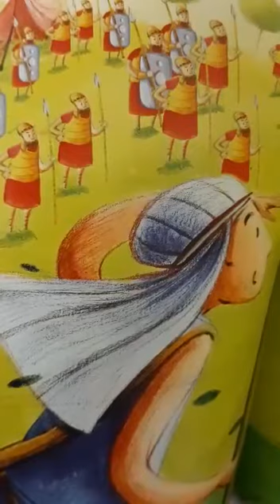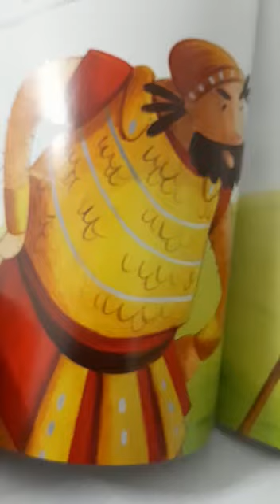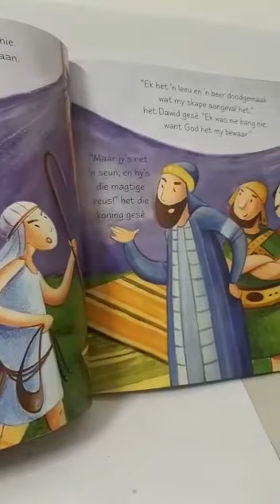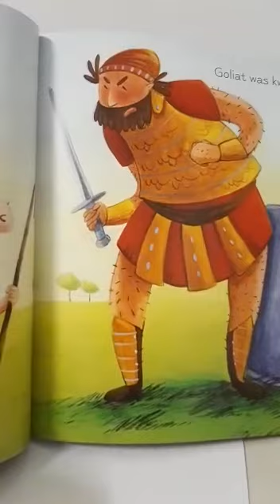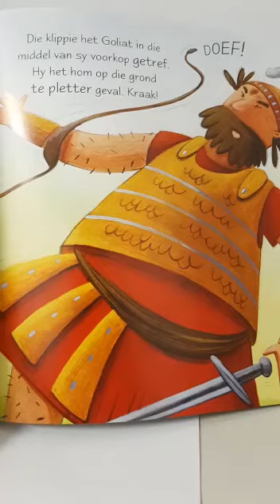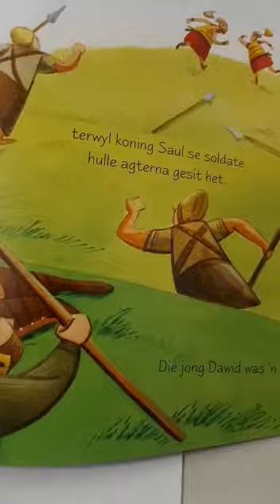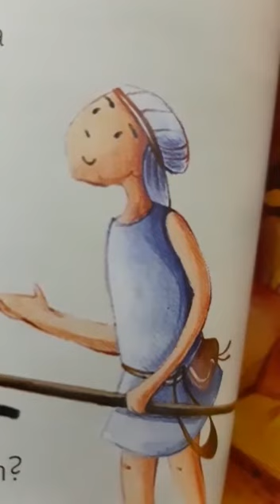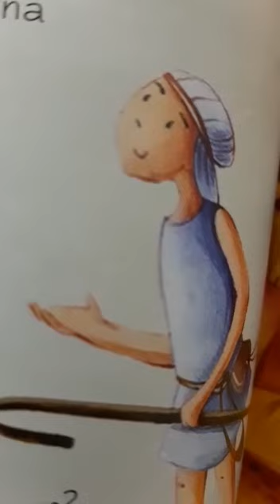🐝 Bytjies D7: Bybel 🙏 Dawid & Goliat